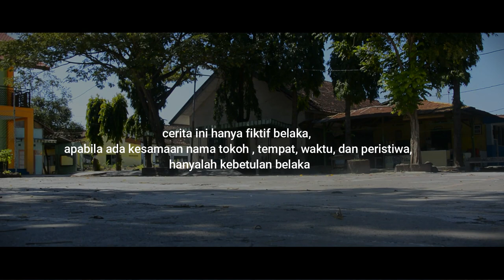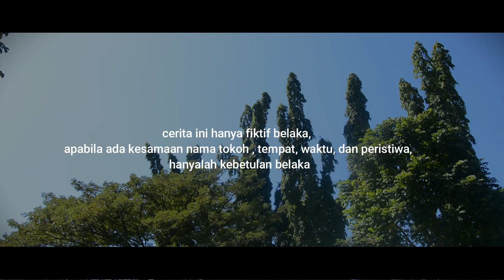KISAH PERPISAHAN 2 SAHABAT ANTARA MANUSIA DAN HANTU NONIK BELANDA| Persahabatan FIRA & ARABELLA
Perpisahan merupakan suatu hal yang menyakitkan sekalipun kisah tersebut antara anak manusia dan makhluk astral. Kali ini kami mencoba sesuatu hal yang baru dengan sajian konten horror, seperti apa kisahnya yuk simak langsung cerita kali ini.

Sebelumnya kami ingin ucapkan banyak terimakasih bagi teman-teman yang selalu suport channel ini, semoga Rizqinya dilancarkan dan Semoga hari-hari kalian lebih menyenangkan dari hari kemarin. Sampai jumpa di Video-video kami selanjutnya.